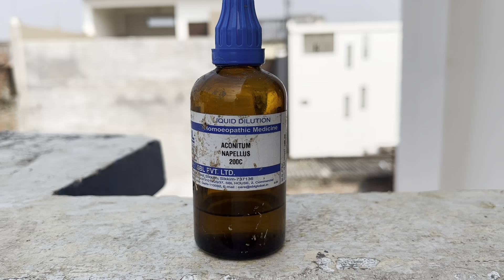बकरी पालन में ठंडी में पशु को इसकी कुछ बूंद से सर्दी,खांसी,बुखार,ठंड लगने से बचा सकते॥Life saving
बकरी पालन में ठंडी में पशु को इसकी कुछ बूंद से सर्दी,खांसी,बुखार,ठंड लगने से बचा सकते॥
Life saving drops
सर्दी
बुखार
खांसी
बकरी के लिए अमृत है यह॥बकरी को ठंड में कैसे बचाए॥

बकरी पालन में बकरी कब बच्चा देगी जाने ऐसे॥
goat ready to pop॥
goat ready to deliver kids
Pregnant goat signs॥
गाभिन बकरी की पहचान अब आसानी से करें॥0-5 माह सम्पूर्ण जानकारी
बकरी कब बच्चा देगी जाने॥
goat lobour signs

अब घर की छत से शुरू करें बकरी पालन और पशु की सेवा के साथ पैसे भी कमाएँ
Free goat farming training  @ROOFTOP GOAT FARM

Facebook page link @ROOFTOP GOAT FARM
please follow fb page